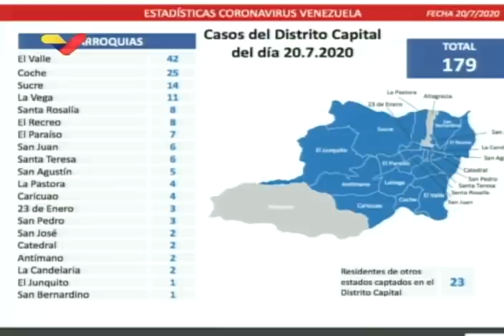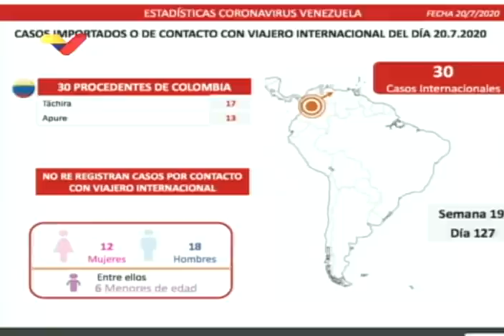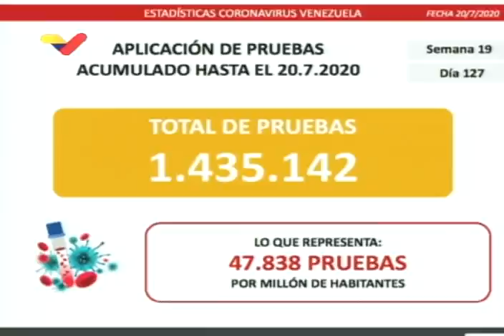Reporte Coronavirus Venezuela, 20/07/2020: 443 casos y 4 fallecidos, informó Delcy Rodríguez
La vicepresidenta de Venezuela, Delcy Rodríguez, informó este lunes 20 de julio de 2020 de 413 nuevos casos de coronavirus Covid-19 de transmisión comunitaria y 30 nuevos casos "importados" (de personas que regresaron a Venezuela desde Colombia), para un total de 443 casos. 179 son en el Distrito Capital y 116 en el estado Miranda.